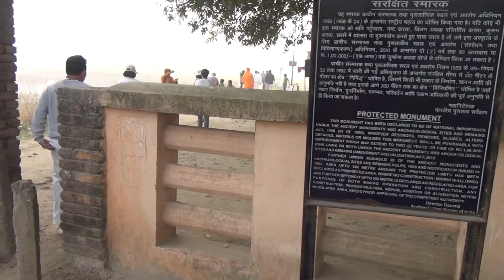kesariya stupa เจดีย์เกสรียา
kesariya stupa ; 7 Wonders of India
เจดีย์เกสรียา หนึ่งในเจ็ดสิ่งอัศจรรย์แห่งอินเดีย